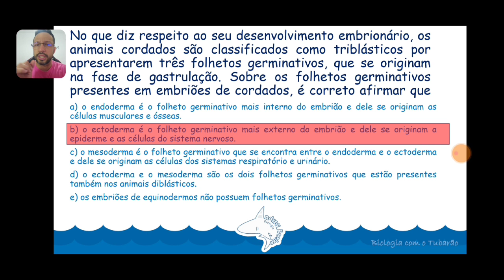Folhetos Embrionários - Organogênese - Embriologia - Questão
Questão resolvida e comentada sobre os folhetos embrionários, principalmente no processo da organogênese.